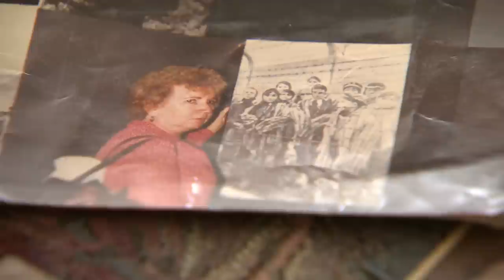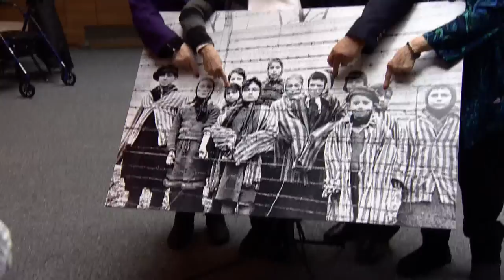Auschwitz survivor returns to Poland to recreate liberation photo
Seventy years after the liberation of Auschwitz, Holocaust survivor Miriam Ziegler returns to Poland to confront her painful past.